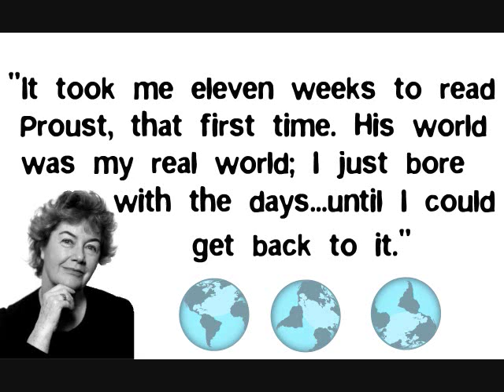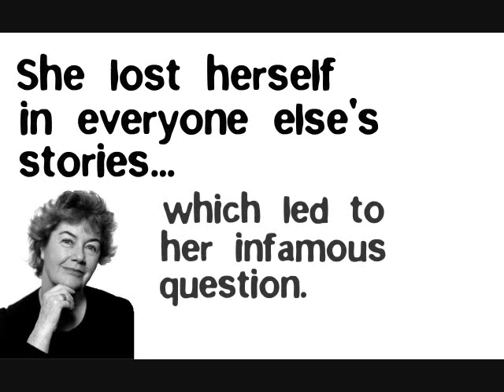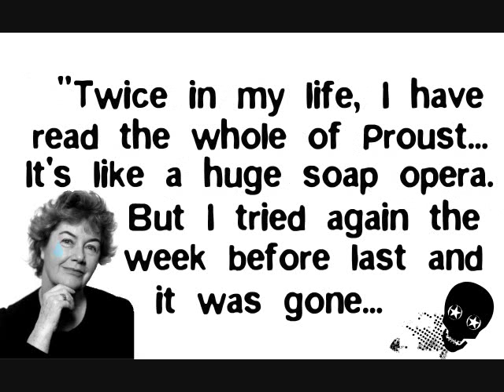Nuala O'Faolain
a project for Irish Lit
music generously provided by Passion Pit